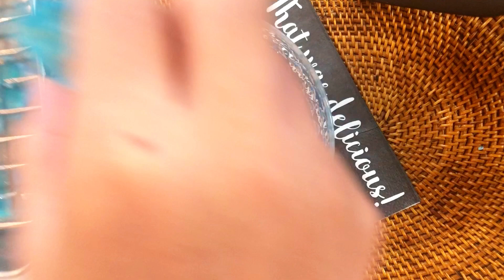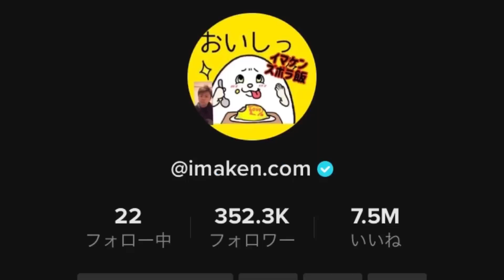【衝撃！】簡単すぎる「琥珀糖」作り！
僕の色々なリンク等こちら！

tiktok３５００００人になりました！

⭐️売上upのため、集客、お店様SNS運用のサポートしております。

コロナで下がった売り上げを取り戻しましょう！
今はSNSを使ってお店を運用していかないと生き残れない時代です。
お客様にお店の認知、良さを知ってもらいます。

8ヶ月で１8万人のフォロワーを増やしました。
グルメジャンル運営。

最近の実績(SNS運用サポート)
※熊谷市の飴屋さんの場合、売れすぎて生産が追いつかず商品が欠品状態が続いた。
※大宮の飲食店の場合、コロナ禍でも売上2.5倍の実績
※本庄の飲食店(飲み屋)3倍の売上。
その他もあり。

★お店用の宣伝用の動画作成代行も可能★

私は公式認定されていますので、運営とやり取りできるので様々な情報をお伝えすることができます。
お店のSNSの運用サポートをし売上を倍以上にする実績、広告を打つよりも費用対効果も高く、継続して集客が見込めます。

3ヶ月で「厳選クリエイター」😘
動画「嵐にしやがれに」出ました。